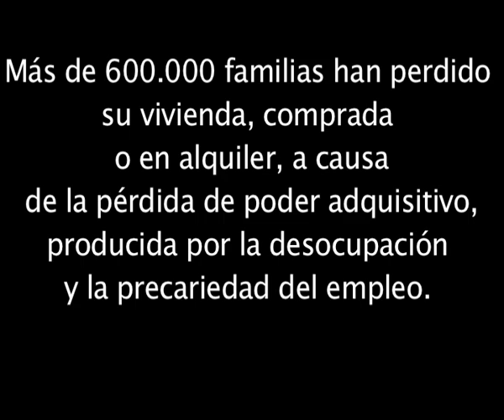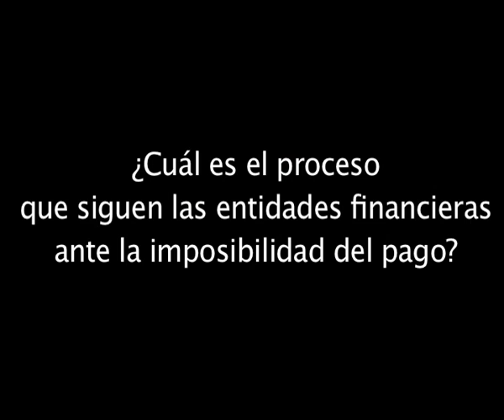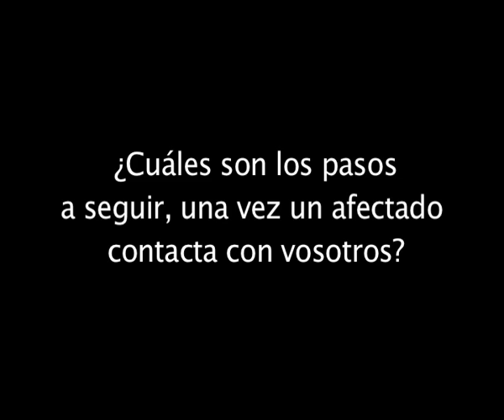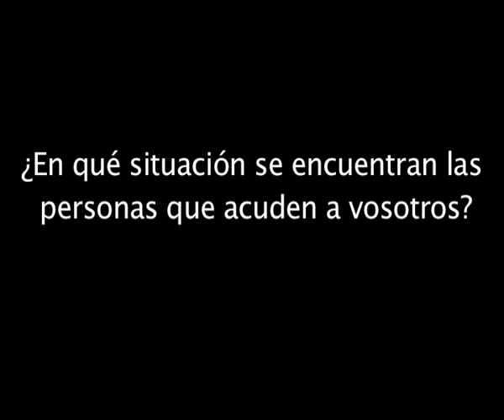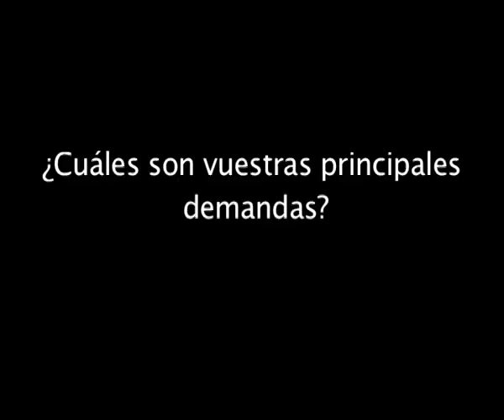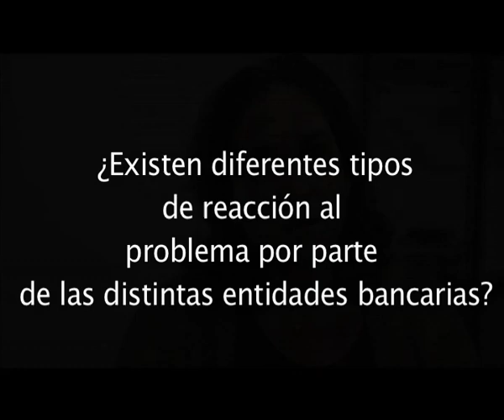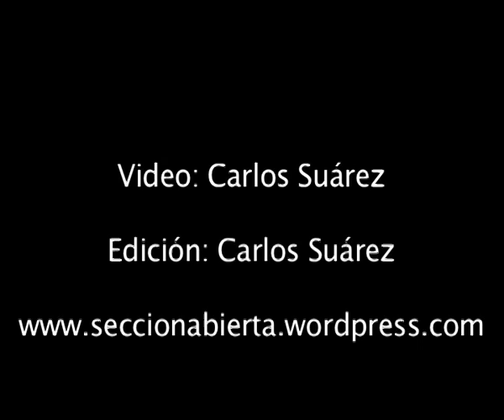Entrevista a Ada Colau: "El problema hipotecario es consecuencia de falta de democracia"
La portavoz de la plataforma de afectados por la hipoteca (PAH) Ada Colau, nos explica el trabajo que llevan a cabo para tratar de frenar la actual avalancha de desahucios en España, que desde el 2007, ha supuesto más de 400.000 ejecuciones hipotecarias.